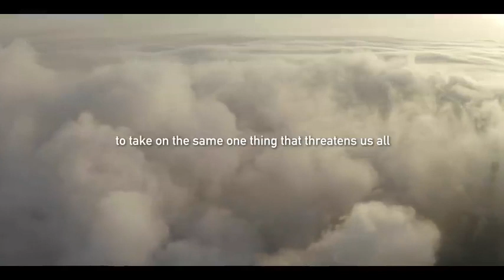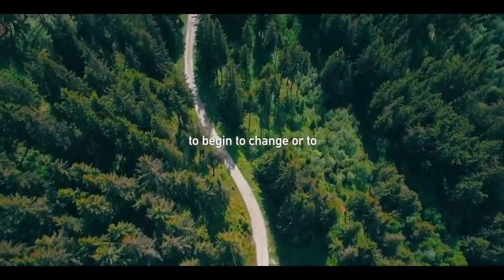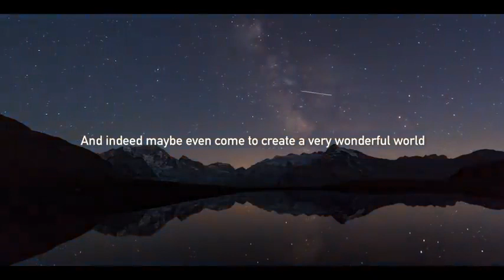We are One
A message from Project Hope Travel